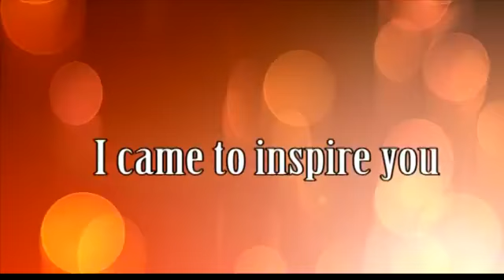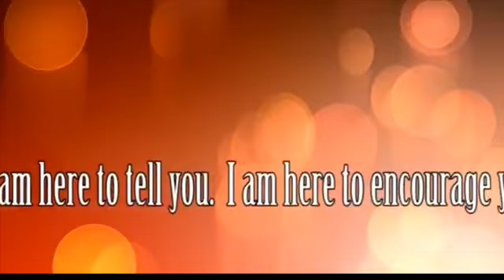Celebrating Black History and Self Love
The I Am Enough Talk Show "Where Your Dreams Matter" is celebrating Love and Black History. Helping us connect the dots is Wellness Coach Dawn James, Domestic Advocate "Empowerment for the Powerless"- Kay Webster,  Empowerment Speaker India White, 3 x Survivor Charlisa Herriott, Educator Author Lakel Farley, STD Life Coach Belize Spivey

Where: Status Network- Summit South Building- Suite 406
777 Cleveland Ave S.W., Atlanta Ga 30315
Time: 7- 9 pm est
Join Us on Roku, FB Live, IG, YouTube
DOWNLOAD Status Network App